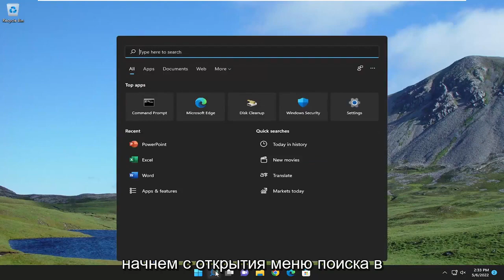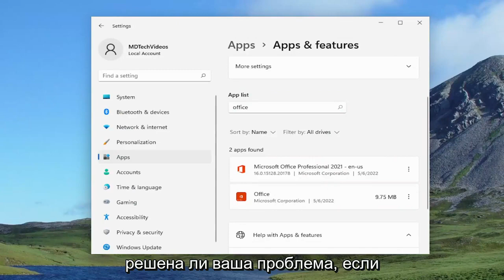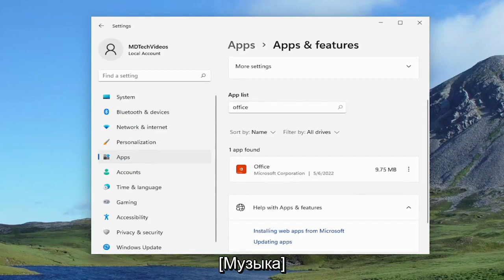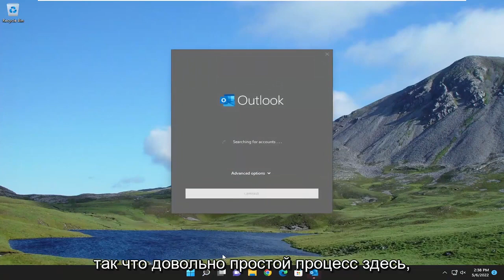Outlook зависает/не отвечает при запуске и получении писем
Как исправить, что Microsoft Outlook не отвечает, не запускается или не открывается в Windows 11 [Учебник]

MS Outlook — одна из самых стабильных и наиболее подходящих программ-клиентов электронной почты, используемых во всем мире. Возможно, вы также являетесь одним из них, использующим почтовый клиент Outlook на своем ПК. Но иногда вы можете заметить, что всякий раз, когда вы пытаетесь щелкнуть в любом месте окна Outlook, весь экран становится полупрозрачным с сообщением «Microsoft Outlook не отвечает», отображаемым в строке заголовка. Иногда другие пользователи сообщают, что Outlook зависает. Внезапно Outlook закрывается с сообщением об ошибке «Microsoft Outlook перестал работать».

Когда вы выбираете программу Microsoft Outlook в меню «Пуск» или ярлыке, но Outlook не открывается, правильное исправление зависит от вашего опыта и версии Microsoft Outlook, которую вы используете.

Outlook не отображается в приложениях по умолчанию Windows 11

Microsoft Outlook был с нами целую вечность. Как и Windows 10 и другие продукты Windows, MS Outlook регулярно получает обновления от Microsoft. Лучшее взаимодействие с пользователем с каждой обновленной версией, несомненно, было предоставлено Microsoft. А вот «Outlook не отвечает» — это сообщение об ошибке, с которым не многим, но некоторым из нас приходится сталкиваться раз за разом. Кто виноват в том, что Outlook не работает, проблемы с работой - это то, о чем вы, возможно, не задумывались. Но как исправить, что Outlook не отвечает, — это вопрос, который мы задаем здесь в этом руководстве.

Это руководство применимо к Microsoft Outlook 2021, 2019, 2013 и 2010 для устройств Windows (например, Dell, HP, Lenovo, Samsung, Toshiba, Acer, Asus) и macOS (MacBook Air, MacBook Pro, MacBook Mini).